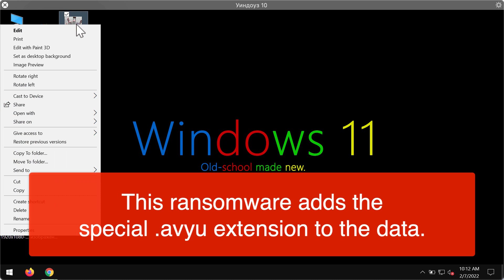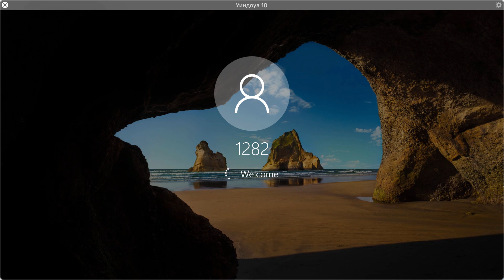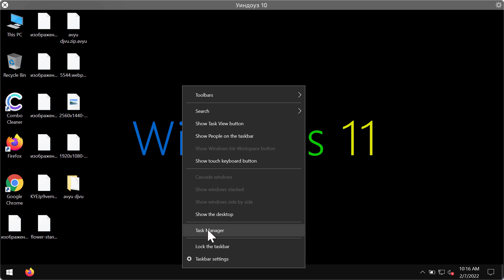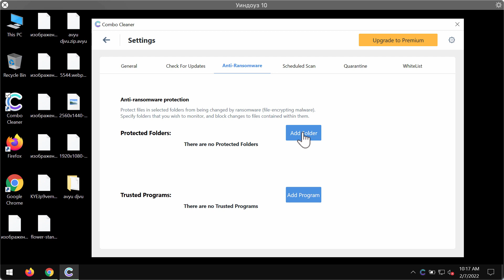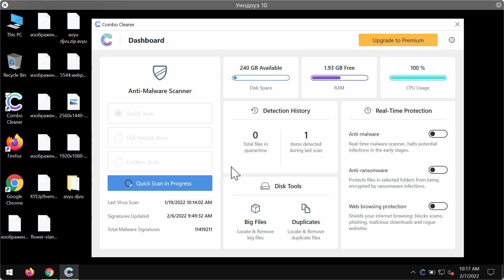Avyu ransomware virus removal instructions.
Avyu is a new ransomware from the STOP DJVU family. Combo Cleaner Antivirus can help you remove it very well. It will also help to protect your data from being damaged by the ransomware in the future (with its premium version).

Avyu file virus encrypts the files and adds the special .Avyu extensio to the data. It tells its victims to pay the special ransom ($980) for file restoration. However, paying the ransom does not guarantee the file recovery.  Do not pay the ransom! Follow the video guide explaining how to remove this new DJVU virus effectively.